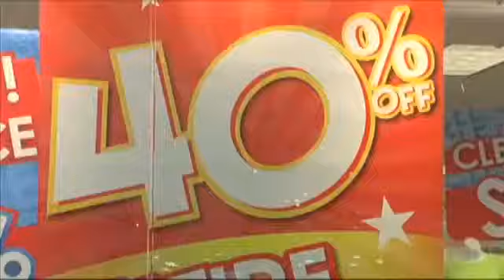Shoppers look for after-Christmas deals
BEAUMONT- by Haley BullThe Parkdale Mall was packed with shoppers looking for post-holiday deals Thursday. According to surveys, the day after Christmas is the fifth busiest shopping day of the year. At the Beaumont mall, the proof was in the crowds. Shoppers packed the building wall to wall looking for after Christmas sales.Kim Woods was there shopping with her three grand daughters. They've got their three bags full yes they do, Woods said. The group is looking for good deals. Things are really cheap after Christmas and I'm really surprised that we didn't have to wait that long this year.Stores offered markdowns they hoped would boost sales. Discounts went as deep as 40, 50 and 75 percent off. The sales weren't the only driving force behind the crowds, though. Shoppers came out to make returns and exchanges, and use gift cards.My boys, they got gift cards and money for Christmas, Kristy Curtis said. She was shopping with her family in J.C. Penney. The money's about burning a hole in their pocket, she said.Larry Ketcherside was another shopper Thursday. He was visiting from Louisville with his two sons.We've been traveling quite a bit and they wanted to spend some time doing something together, Ketcherside said. Thursday, that included shopping. Different reasons brought people to the mall, driving shoppers to spend and stores to offer discounts.